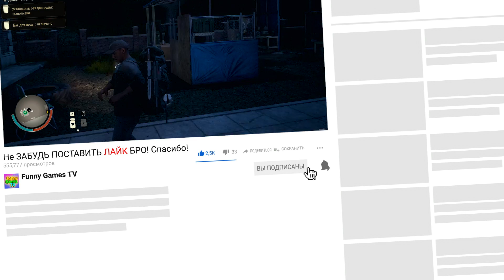НОВАЯ БОЛЬШАЯ БАЗА ▶ Прохождение State of Decay 2 #17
Зомби ожили, а человеческая цивилизация пала. В прохождении State of Decay 2, сочетающей в себе элементы экшена, стратегии и симулятора, нашей небольшой группе выживших в этом Зомби Апокалипсисе необходимо собирать ресурсы для выживания, постройки базы, которая должна устоять перед полчищами ходячих мертвецов, смотрите 17 серию только на канале Фанни Геймс ТВ